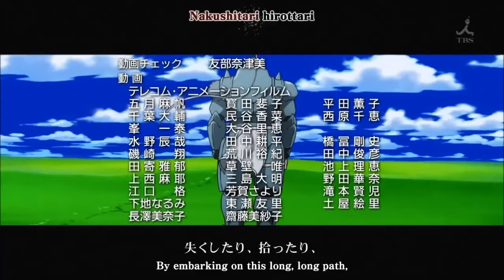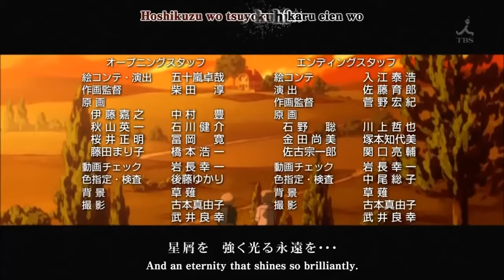Fullmetal Alchemist Brotherhood ED 2 720p English sub